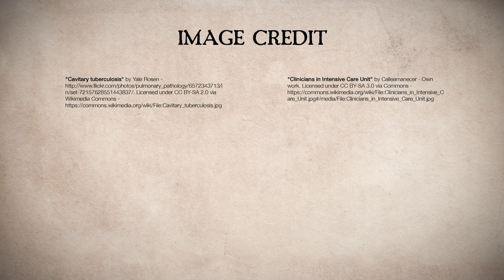Unit 6 Featured Disease: Tuberculosis